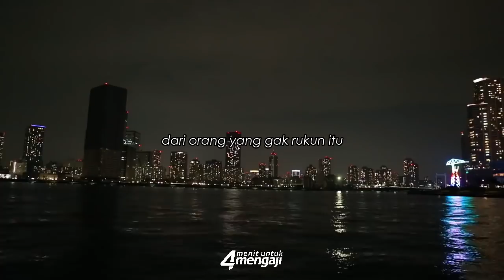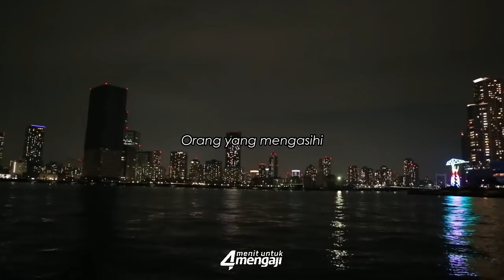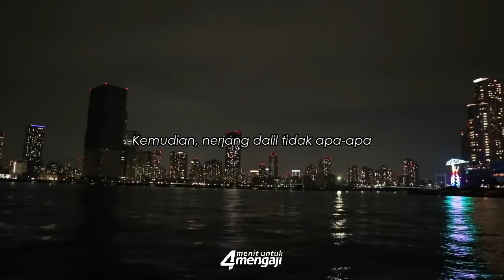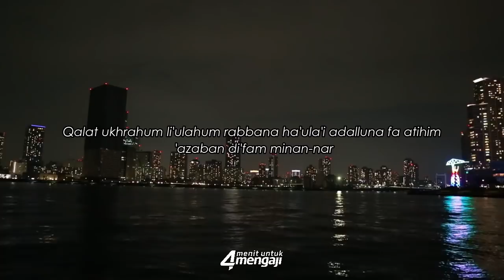4 Menit untuk Mengaji : Pentingnya Menjaga Kerukunan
4 Menit untuk Mengaji : Pentingnya Menjaga Kerukunan - Ustadz Abdulloh Mas'ud, Lc.

Jazakummullohu Khoiro.